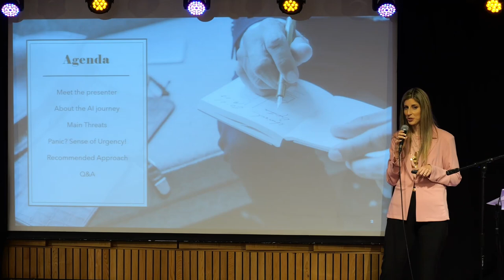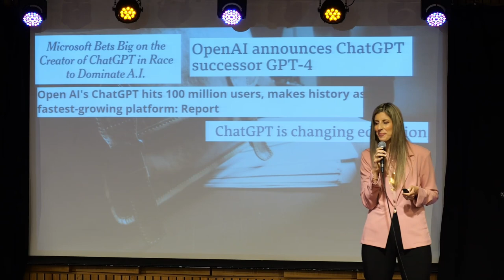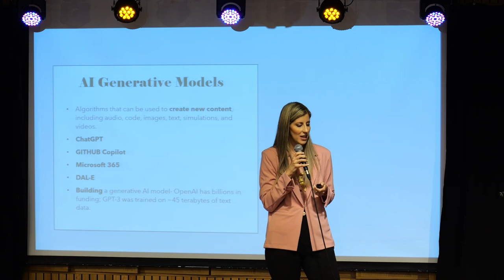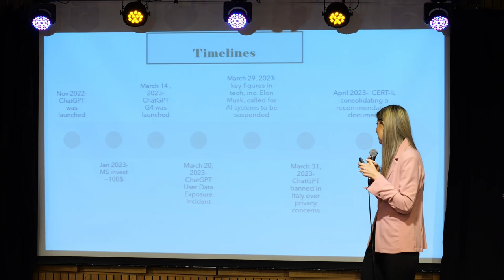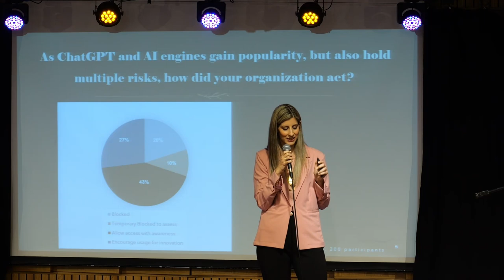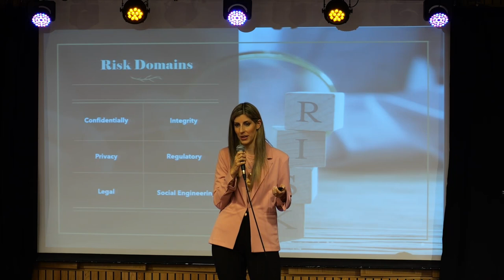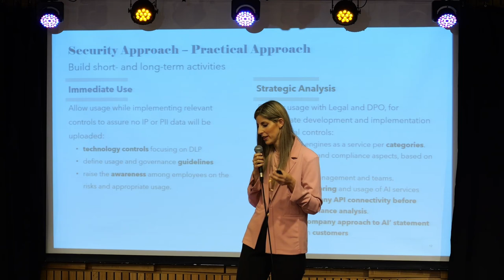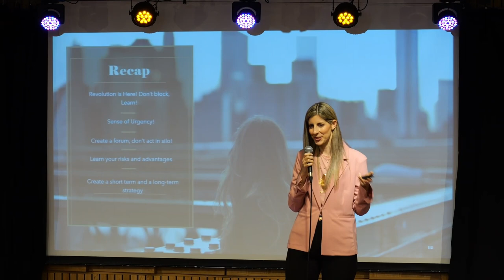מאיה סטריקובסקי לזר, מנהלת צוות ניהול סיכוני סייבר בAmdocs, על יישום והטמעת פלטפורמות AI בארגונים